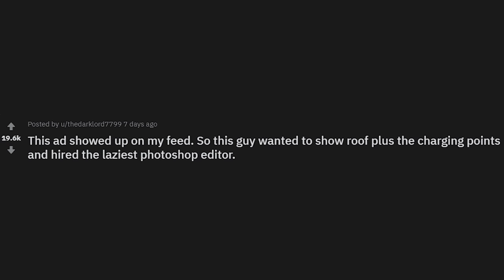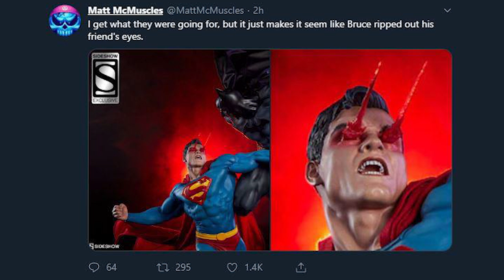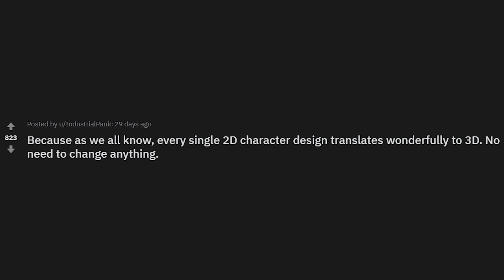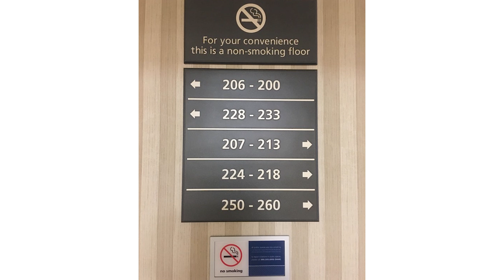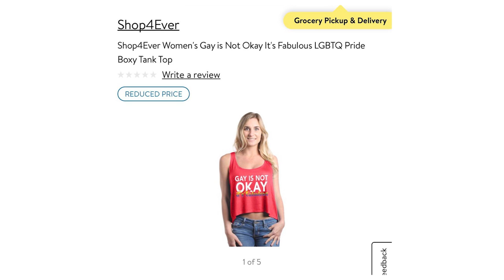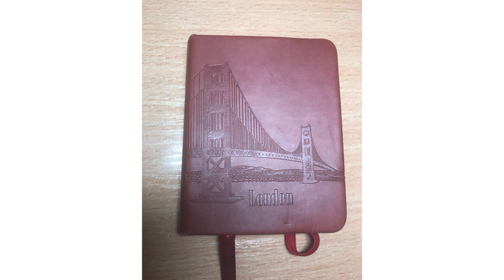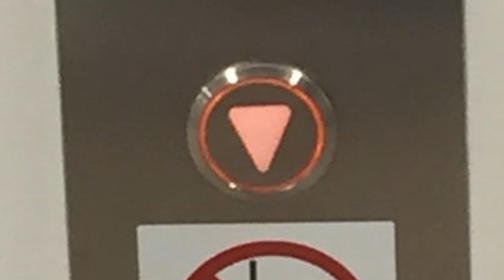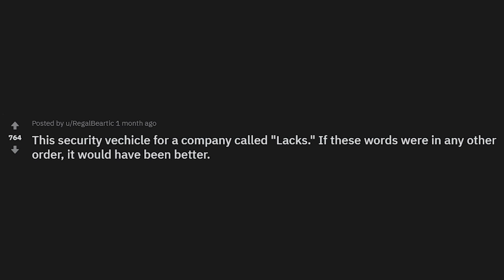r/Crappydesign | you okay ma'am?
Top posts from r/Crappydesign on Reddit.